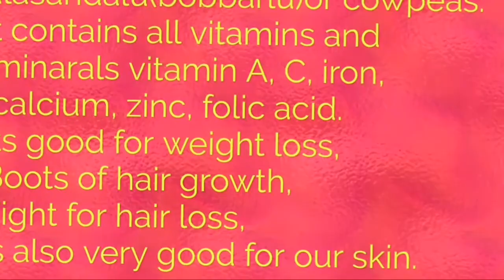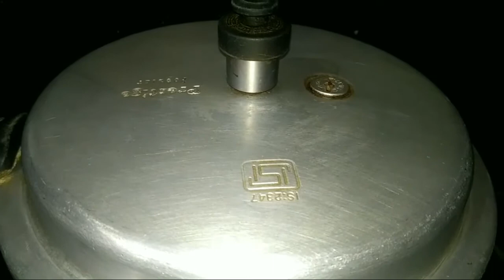Weight loss recipe , అలసందలు (బొబ్బర్లు ) టమాటో curry.